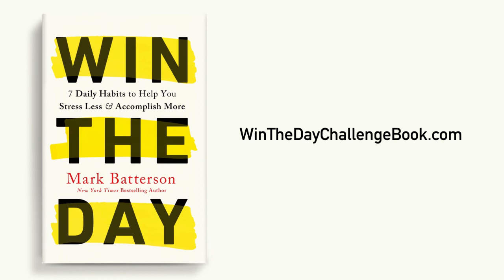Book Trailer: WIN THE DAY by Mark Batterson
Too many people delay, downsize, or shrug off their dreams just because they don’t know where to start, but playing it safe doesn’t account for the massive cost of a life not fully lived.

Win the Day is the jump start you need to go after God-sized goals, one day at a time. Mark Batterson reveals seven powerful habits that can help you turn yesterday’s regrets and tomorrow’s anxieties into fuel for a better today.

Imagine how much better your life would be if, instead of obsessing over the past or worrying about the future, you set out to win today…every day.

In Win the Day, Mark Batterson, the author of Chase the Lion, shares seven practical, life-changing habits that will set you on a path to harness the power of twenty-four hours.

And the best thing about it? You can start today!